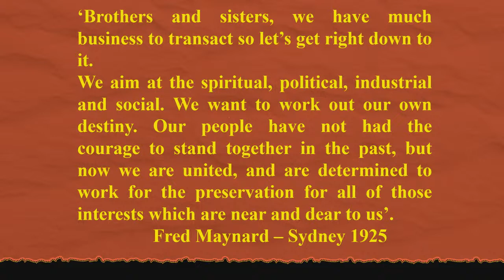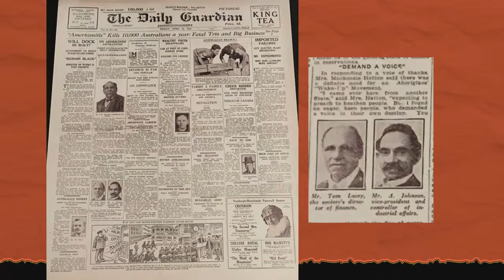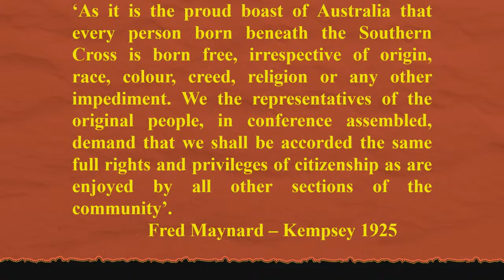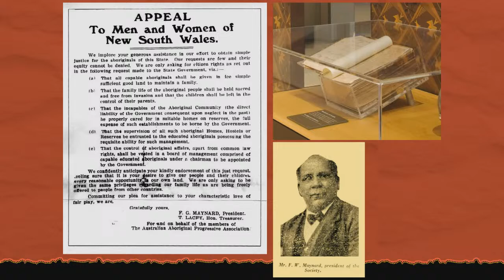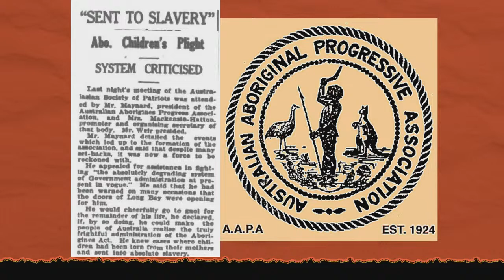Looking Ahead - Indigenous Voice to Parliament.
A look at the history, future and what the referendum means for First Nations people.

Our University is committed to building on our proud record in Indigenous higher education, innovation and engagement and extending our collaboration and partnerships with Indigenous peoples of our regions and beyond.

Working closely with our Indigenous Strategy and Leadership office, and in conjunction with The Centre for Law and Social Justice, we have identified a panel of Indigenous leaders from within our University, to discuss the role our University plays in sharing information about the Indigenous Voice to Parliament referendum.